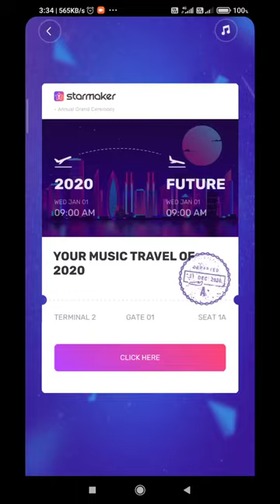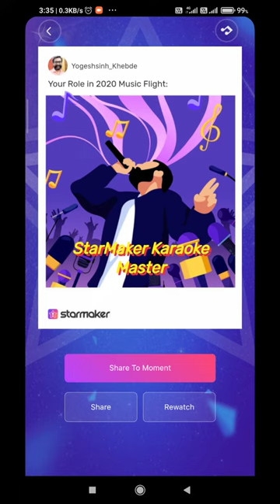2020 Travel History in by Starmaker app...